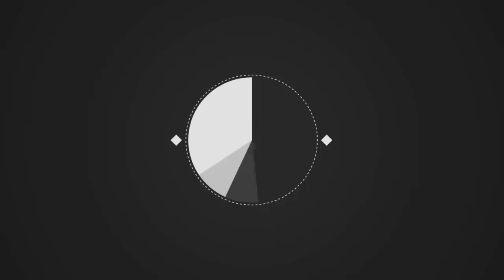[BCW] South Park: The Stick of Truth #5 : มู มูมู มูมูมู